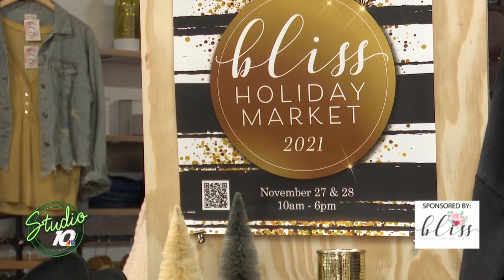liss Salon Spa Boutique is hosting a Holiday Market Weekend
Are you doing some shopping this weekend? Be sure to head to Bliss Salon Spa Boutique for their Holiday Market Weekend. Bliss has partnered with local artisans to bring you gifts you won’t be able to find anywhere else. Plus, during their Holiday Market Weekend, they’ll be offering discounts on gift cards and retail offers.

For their special event, Bliss Salon Spa Boutique has arranged a couple of ways that you can shop this weekend, depending on your comfort level. On Saturday, November 27th, from 10 am until noon, masks are required and shopping is by appointment only. From 2 pm until 6 pm on Saturday, masks are optional and shopping is by appointment only. On Sunday, November 28th, the Holiday Market will be open from 10 until 6 pm and no appointments are required